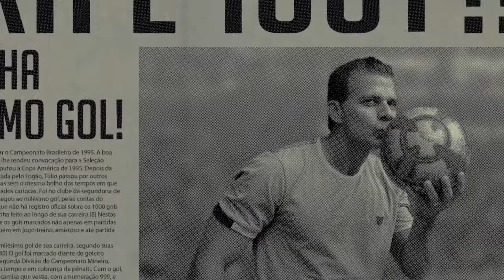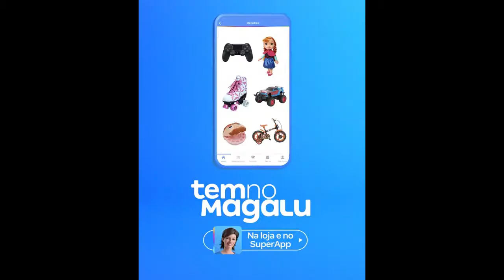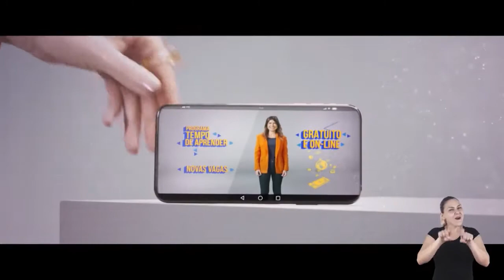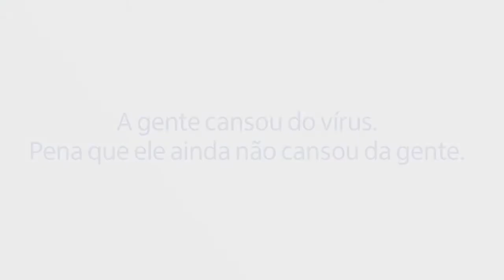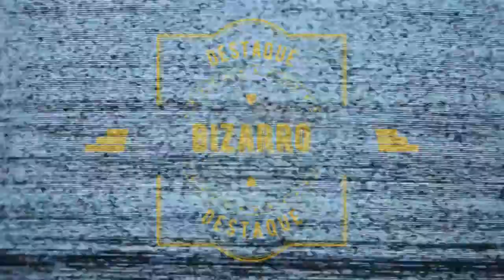Jornal André Amorim - 10/02/2021